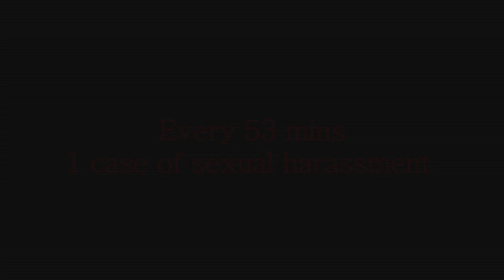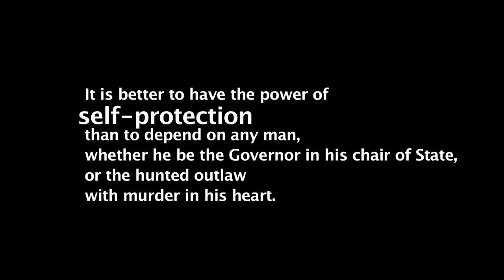Learn judo...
It is better to have the power of self-protection than to depend on
any man, whether he be the Governor in his chair of State, or the
hunted outlaw wandering through the night, hungry and cold
and with murder in his heart.